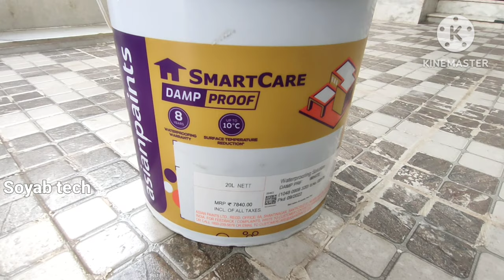Asian Paint Heat Proof Paint Cool Roof Ceiling & Waterproofing 2023 | घर की छत को ठंडा कैसे करें